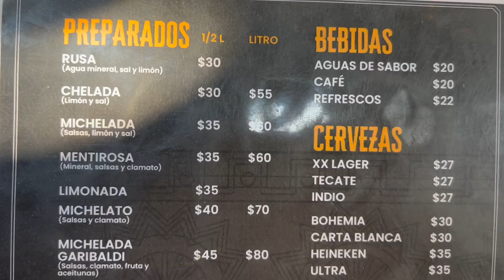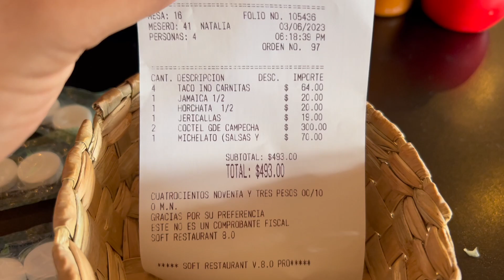"GARIBALDI AHOGADAS Y MARISCOS" SI VAS A MORELIA Y QUIERES COMER DELI DELI TE RECOMIENDO ESTE LUGAR